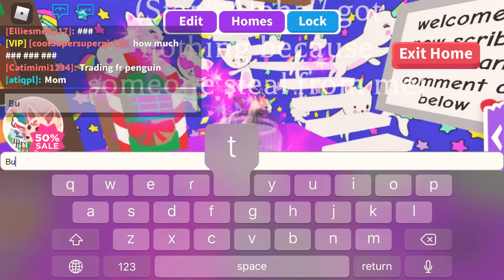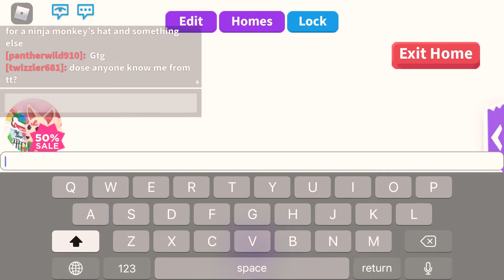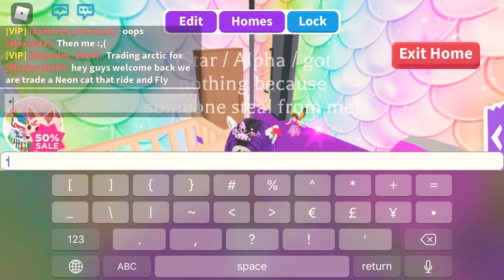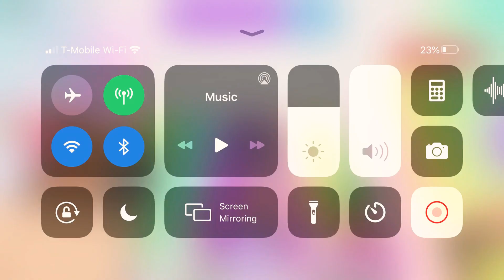Me playing Part 2